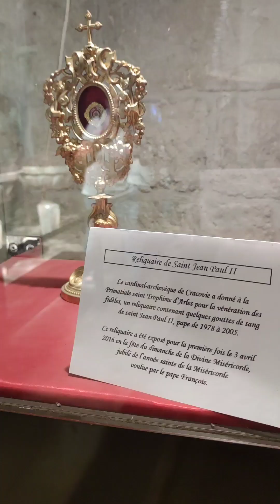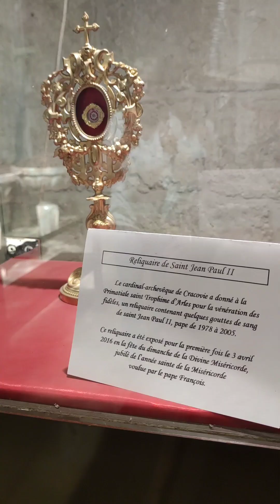Francia - Provenza - Les Baux-de-Provence, Arles